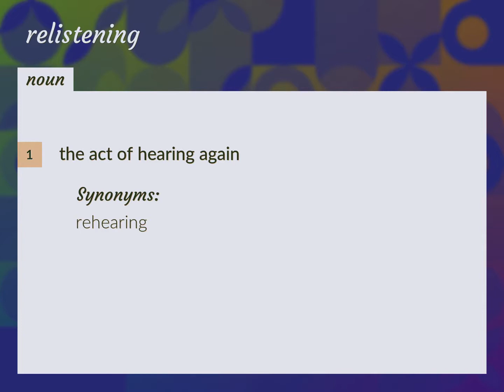Relistening | meaning of Relistening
What is RELISTENING meaning?